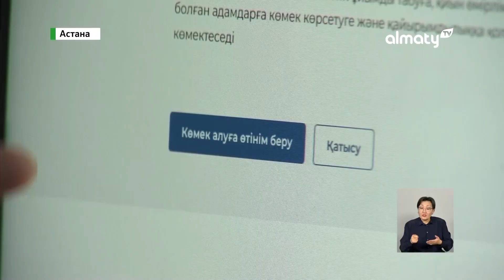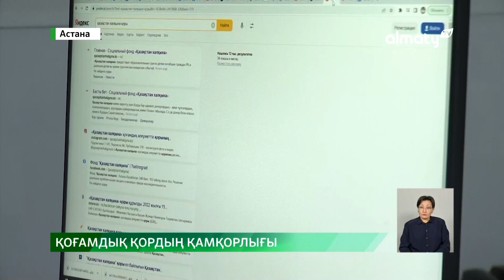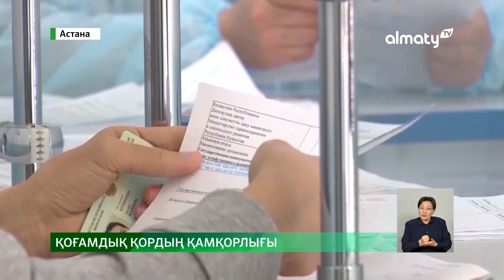Қазақстан халқына: Сирек кездесетін ауруға шалдыққан 12 азамат шетелде ем қабылдады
«Қазақстан халқына» қоғамдық қорына ай сайын 300-ден 800-ге дейін өтінім келіп түседі. Алайда берілген өтінімнің барлығы бірдей мақұлдана бермейді, деп хабарлайды Almaty.tv тілшісі.